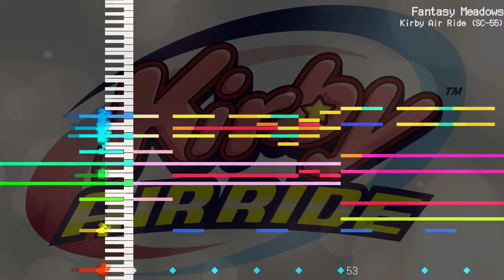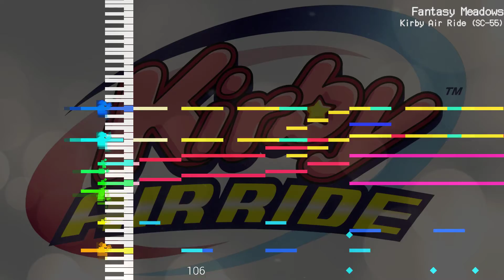【MIDI DL】 「Fantasy Meadows」Kirby Air Ride | SC-55 MIDI Cover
This is a cover of "Fantasy Meadows", from Kirby Air Ride in MIDI Form. It is played with an SC-55 sound module. Hope you enjoy!

It was a nice challenge to be commissioned an orchestra-esque soundtrack. I hope I did it well.

I used MIDIFall to visualize the MIDI file. See it here!